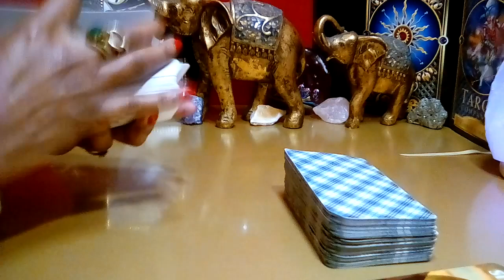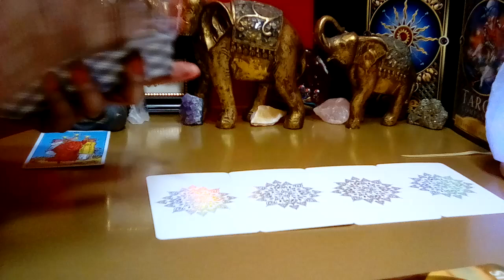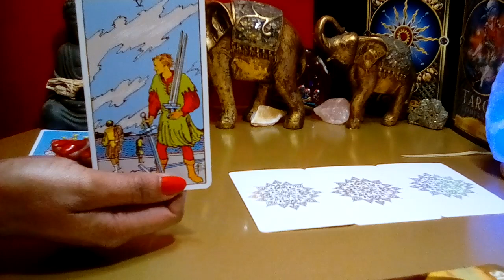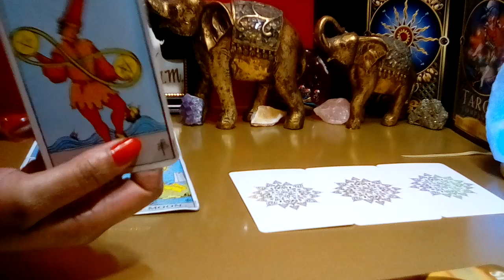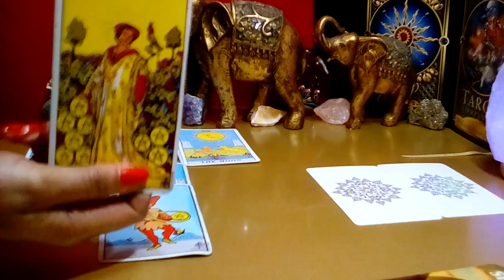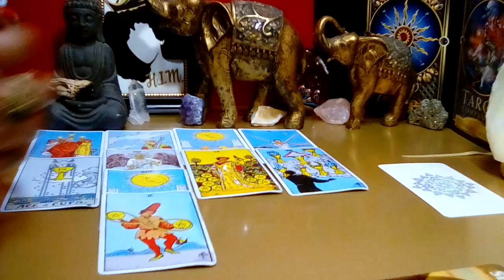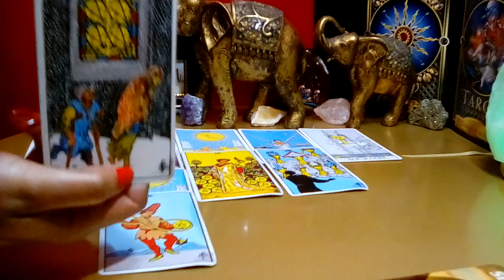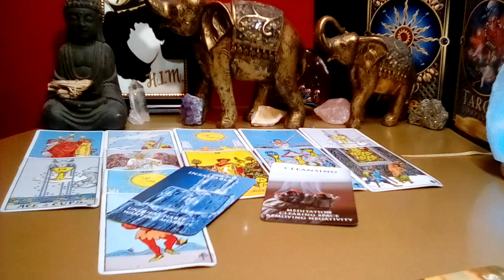TAURUS! 💜 "You Need To Know This Right Now! SECRETS ARE COMING OUT!" (03-04) NOV 2023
Taurus November 2023 Tarot Love Reading

Decks Used:
Cosmic Tarot
Crystal Visions
The Pictorial Key
Rider-Waite Tarot